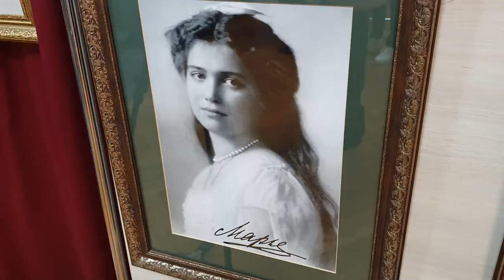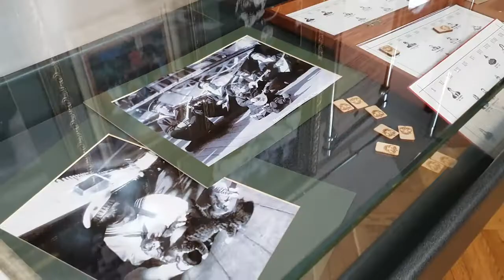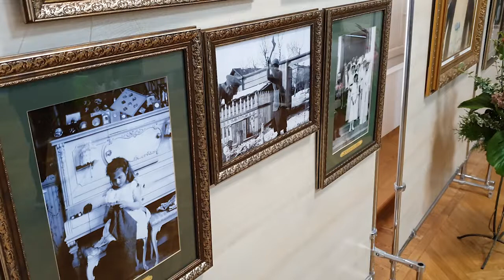2021-10-07 г. Брест. Выставка «Венценосная семья. Путь любви» Новости на Буг-ТВ.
История. Это достаточно объемное понятие скрывает большое количество тайн и загадок. Летопись бытия не всегда однозначна – у каждого её трактующего своя правда и свой взгляд на палитру происходивших действий. Однако есть факты. То, что было, и чего не изменишь. История царской семьи, её уклад и духовный мир, - яркие факты и воспоминания очевидцев легли в основу уникальной экспозиции, которая в эти дни проходит в Художественном музее Брестской крепости. Вернисаж «Венценосная семья. Путь любви» - это лишь фрагмент того великого и важного, того, что было в истории Романовых. Но какой истории? Фотографии, воспоминания, выдержки из дневников – выставка погружает посетителя в духовный мир большого рода, его традиции, раскрывает особое отношение к церкви и православию. Анастасия Ноздрин – Плотницкая оказалась в числе гостей выставки.